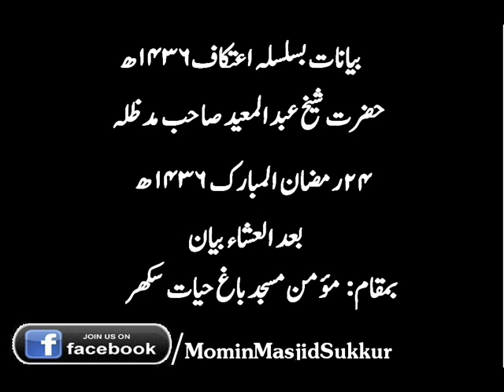Hazrat Shaikh Abdul Mueed Sahib